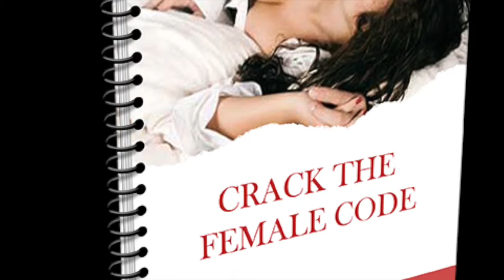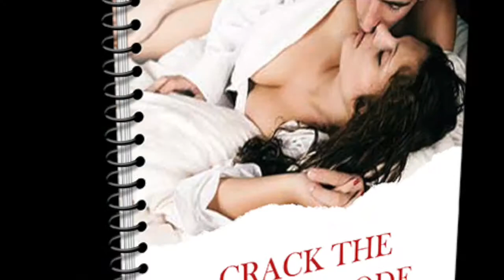#1 How to meet women online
Buy my Awesome Book that's changing men's lives "Crack The Female Code"

If you can't meet women in person you are going to be worse online. And there's a bunch of reasons why. It's what the females mating system is looking for. So if you don't know how to do it in person you clearly won't be able to do it online..

Meeting women on line is work. You send hours and hours and hours online.

The Trick is you think it's Faster, but it's not. I'm really fast meeting women online. There's certain language that triggers the females mating system.

I teach my clients how to speak the female language and how to use it online. So it's very fast or a lot faster than you would ever do without it. This hidden language triggers her mating system. This is why communication is Soooooooo important to women.

Her mating system is wired to be triggered by the Hidden, right Brain language. So if you learn this, it turns her on Sexually!!! You are going to get her hooked.

So even after you talk online for weeks and months, when you finally meet her in person, for her system its like she is meeting you for the first time and you are starting all over. Now she has to re-get to know you all over again.

Thus you wasted a lot of time.

So don't wait more than a few days before meeting. The sooner the better. It will make it a lot easier and more real and will create a better, healthier  and natural bonding experience spending time together in person.

And remember, Social Behavior is a part of that Right Brains language and if you are in your right brain, you will be doing it in the way that unconsciously triggers her mating system and turns her on sexually.

Overall, I do not recommend meeting women online! It uses up a lot of your time and energy!!

But if you still want to meet women online, then take my course and learn how to do it the right way in person and online!!

Take this course and Change you're life!!!